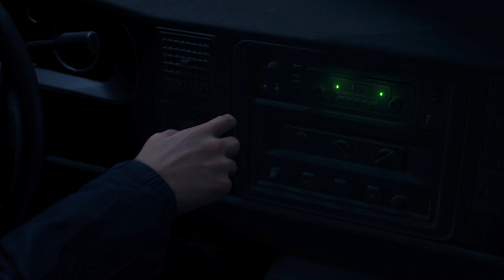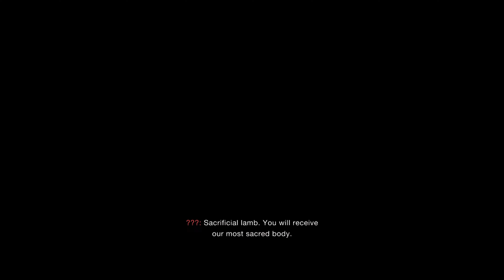Resident Evil 4 Remake | Part 1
Let's play Resident Evil 4 Remake. The best Resident Evil 4 game...but re-made. Let's see if it does what the remakes of 2 and 3 did the original games.